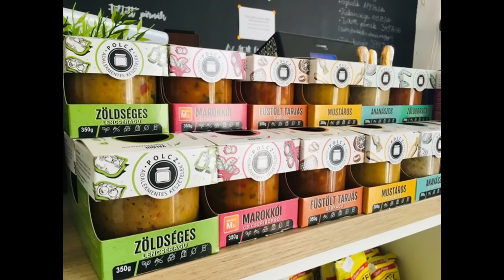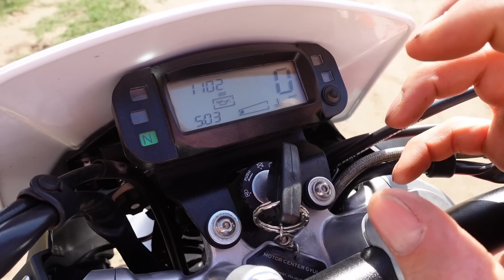Jeli Motors: Aprilia RX 125❗Nem az, ami régen volt❗